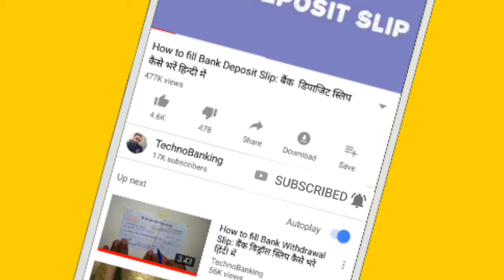EVM se vote kaise kare|| EVM se vote kaise dale|| Loksabha Election 2019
Topic covered.
Loksabha election 2019
How to right way of voting in evm
How to vote in election
Evm machine se vote kaise kare

username- mauryapk

username- @pkmaurya123

username- @technobankingbypraveen